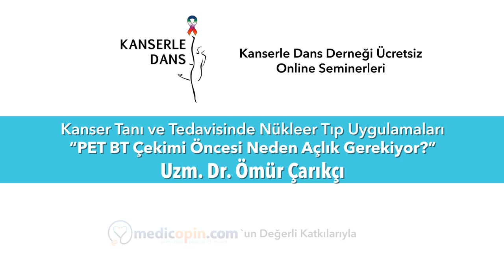PET BT Öncesi Neden Açlık Gerekir?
Kanserle Dans Dernegi'nin medicopin.com’un katkıları ile düzenlediği ücretsiz online seminerde Uzman Dr. Ömür Çarıkçı, “PET BT öncesi neden açlık gerekir?” sorusunu sizler için yanıtladı.